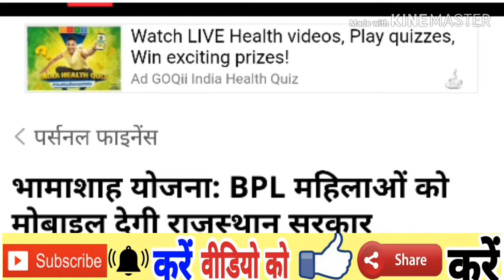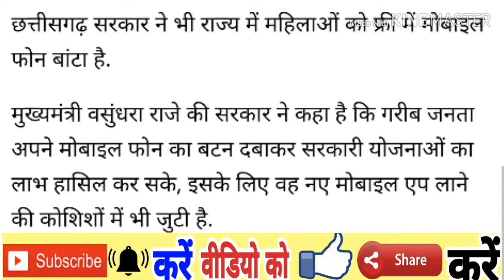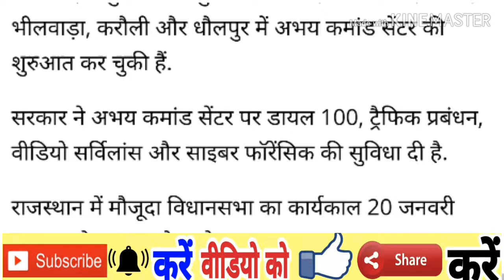भामाशाह योजना बीपीएल वालों को देगी मोबाइल राजस्थान सरकार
दोस्तों हमारी ट्यूब चैनल में आपका बहुत-बहुत स्वागत है टेक्निकल फ्री जानकारी भामाशाह योजना बीपीएल वालों को मोबाइल देगी राजस्थान सरकार तो दोस्तों आपने हमारे 2 चैनल सब्सक्राइब नहीं किया तो सब्सक्राइब कर ले बैला  लेकिन घंटी भी दवा दें ताकि हमारी वीडियो की नोटिफिकेशन भामाशाह सरकार राजस्थान को मोबाइल दे रहे हैं बीपीएल वाली महिलाओं को दोस्तों जिस किसी काम में बीपीएल में नाम है उसको मिलेगी मोबाइल राजस्थान सरकार दे रही है